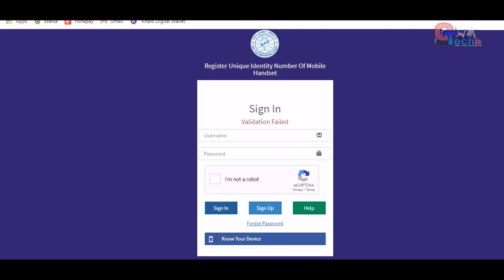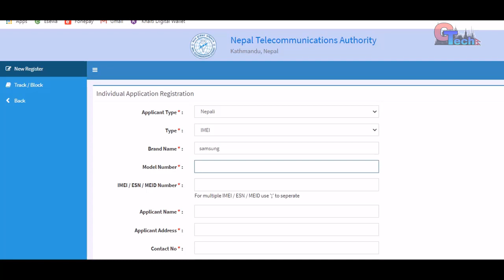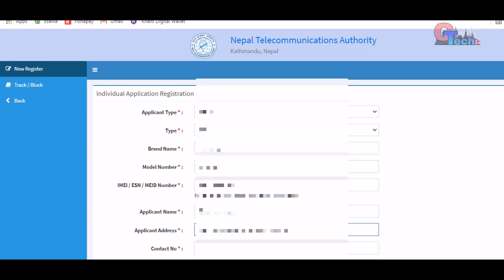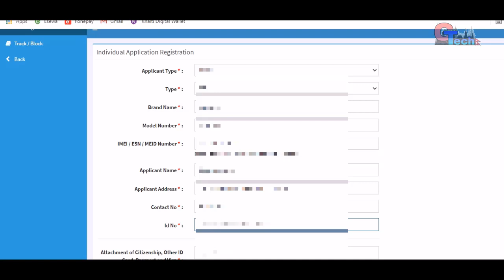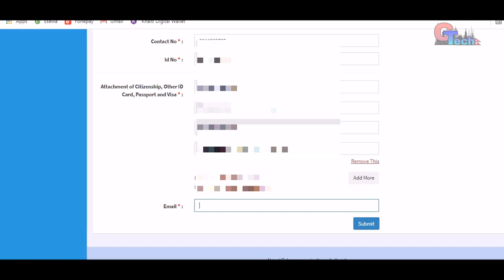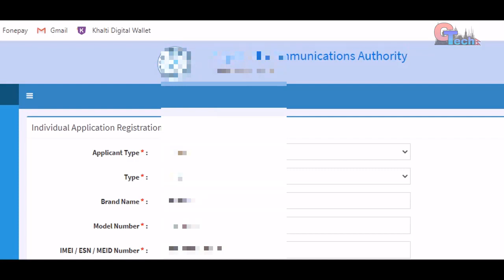IMEI Registration In Nepal || मोबाइल IMEI दर्ता छैन भने बन्द होला || NTA मा यसरी दर्ता गर्नुहोस्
NTA ma kasari IMEI darta garna bara sampurna janakari diyeko xu video pura herera hajurle pani yesko barema bujnuhola.

साउन पछि तपाईंको मोबाइल IMEI दर्ता छैन भने बन्द होला
Online बाटै NTA मा यसरी दर्ता गर्नुहोस्
imei darta,imei ,